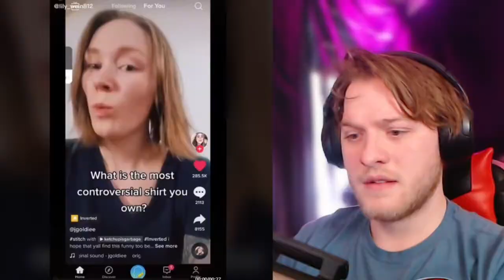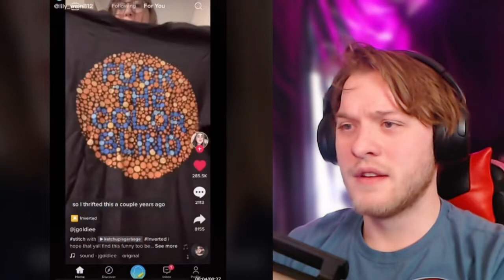Tik Talk about it #3